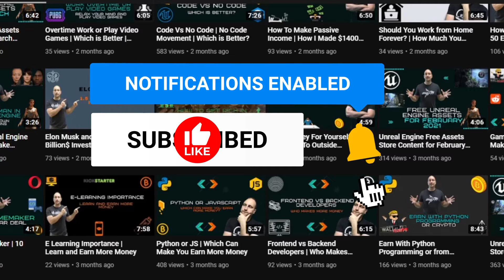Video Games: The Surprising and most Recent Media Giants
Just how much has the Video Game Industry grown in the past couple decades? from humble beginnings in small offices to giant companies with thousands of employees and a growing E-sports scene, we will talk about and compare the Video game industry with other entertainment media giants, such as TV, Music, and even sports.

~John Bura